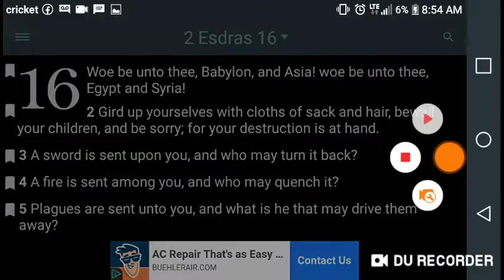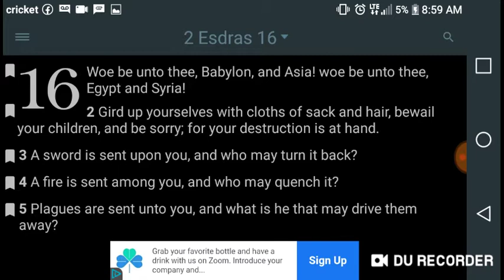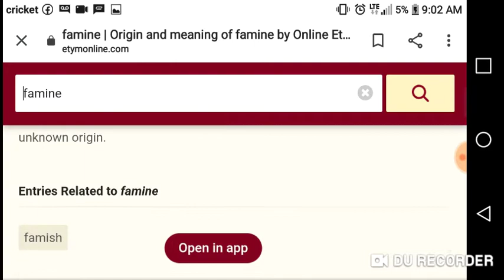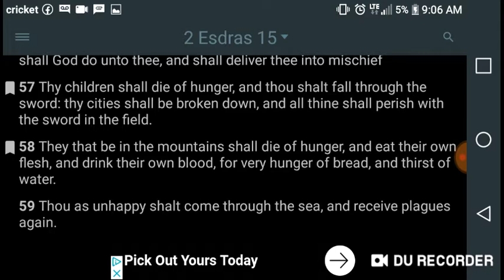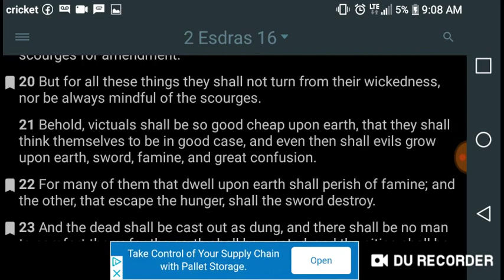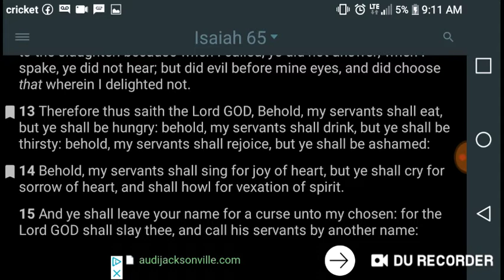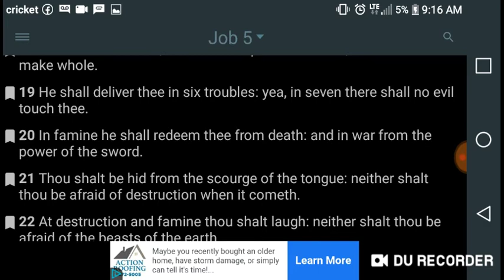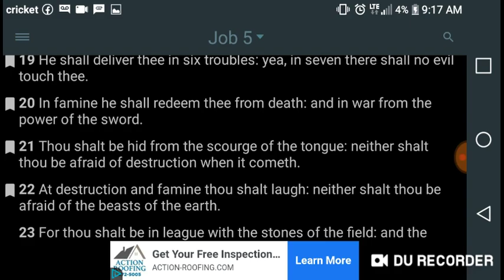GLOBAL FAMINE: "30 MILLION PEOPLE AT RISK OF DYING OF HUNGER" (PROPHECY2020)